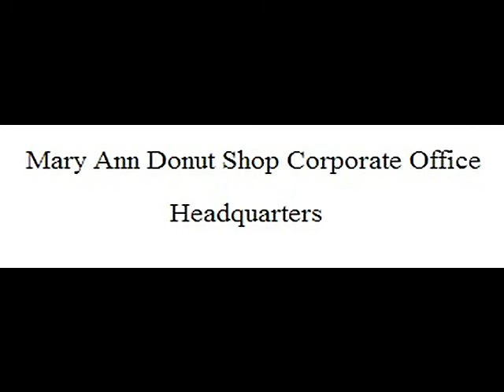Mary Ann Donut Shop Corporate Office Contact Information